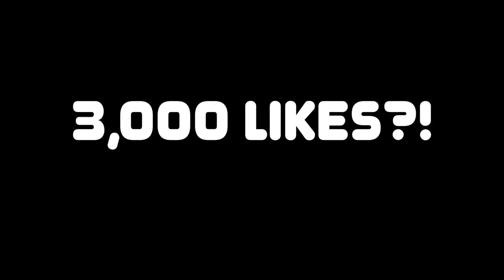NBA 2K20 MyCAREER - TAKING ON MY ROLE AS A CAPTAIN OF THE TEAM! FIRST CUT SCENE OF THE STORYLINE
NBA 2K20 MyCAREER video are finally here, let's get into the news.